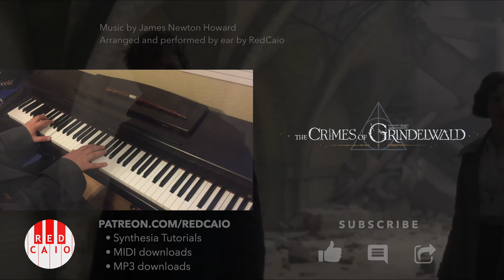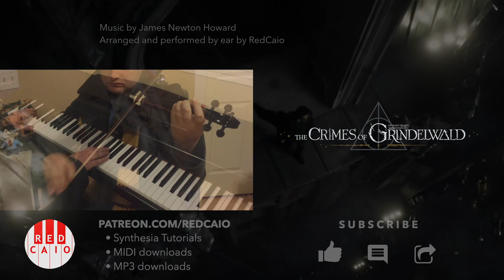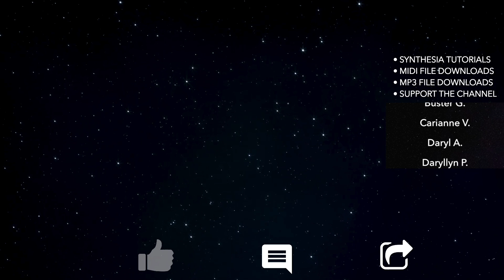Grindelwald's Theme (Violin + Piano Cover) Fantastic Beasts: Crimes of Grindelwald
Piano and violin cover improvisation inspired by Gellert Grindelwald's theme / "The Thestral Chase" / "Relieve Him of His Wand" from Fantastic Beasts: The Crimes of Grindelwald by James Newton Howard. Extended Version. Includes Hedwig's theme by John Williams.

Fantastic Beasts - The Crimes of Grindelwald soundtrack by James Newton Howard:
1. The Thestral Chase
2. Newt and Leta
3. Dumbledore
4. The Kelpie
5. Newt and Jacob Pack for Paris
6. Nagini
7. Newt Tracks Tina
8. Queenie Searches for Jacob
9. Irma and the Obscurus
10. Blood Pact
11. Capturing the Zouwu
12. Traveling to Hogwarts
13. Leta’s Flashback
14. Salamander Eyes
15. Matagots
16. Your Story is Our Story
17. Leta’s Confession
18. Vision of War
19. Spread the Word
20. Wands into the Earth
21. Restoring Your Name
22. Fantastic Beasts: The Crimes of Grindelwald
23. Dumbledore’s Theme (Piano Solo)
24. Fantastic Beasts Theme (Piano Solo)
25. Leta’s Theme (Piano Solo)

Gellert Grindelwald's Theme (Violin + Piano Cover) Fantastic Beasts: Crimes of Grindelwald

Performer: RedCaio
Arranger: RedCaio
Video Editing: RedCaio
Footage Remixed: Fantastic Beasts The Crimes of Grindelwald opening scene where Grindelwald escapes during the Thestral chase / main title / opening sequence